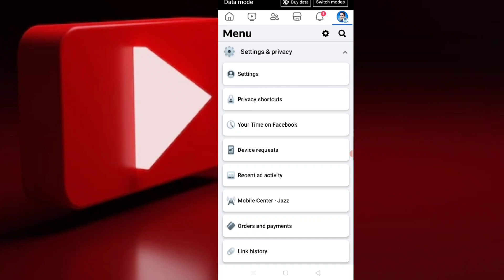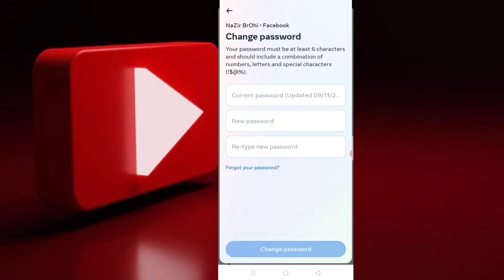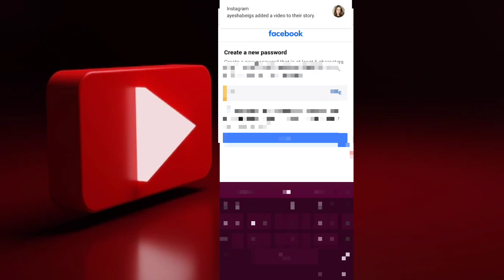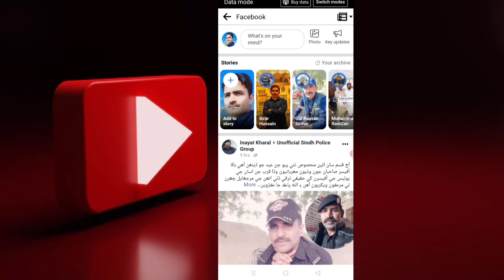How To Change Facebook Password 2024 | Change Facebook Password Without Current Password 2024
Welcome to {channel name} - your go-to destination for all things Facebook security. In this channel, we provide step-by-step tutorials on how to change your Facebook password in 2024, even if you've forgotten your current password. Stay ahead of the game and protect your online presence with our expert guidance. Don't miss out on the latest techniques and secure your Facebook account like a pro.

Welcome to {channel name}, the ultimate destination for all your Facebook password-related queries. Are you tired of struggling to change your Facebook password or feeling worried about forgetting it? Look no further! Our channel is dedicated to providing you with step-by-step tutorials and expert tips on how to change your Facebook password effortlessly, even without knowing your current password. With our easy-to-follow videos, you'll never have to stress about Facebook security again.